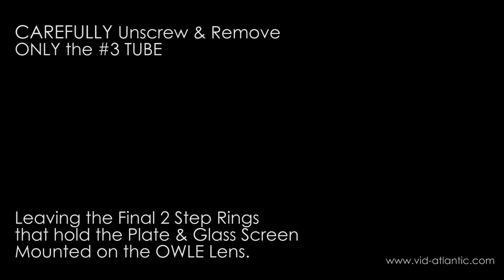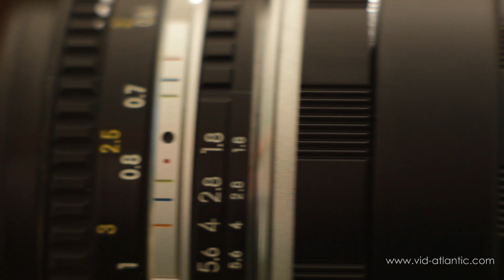How to Install the EnCinema iPhone SLR Lens Adapter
A quick and simple step by step video showing you how to use SLR Photographic lenses on the iPhone and iPod touch using the EnCinema iPhone SLR Lens Adapter and the OWLE Bubo.